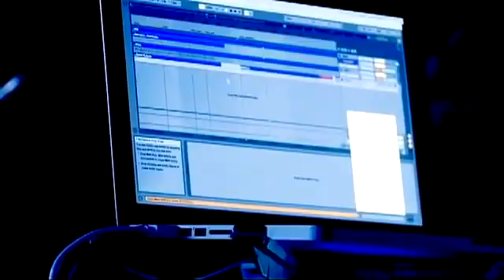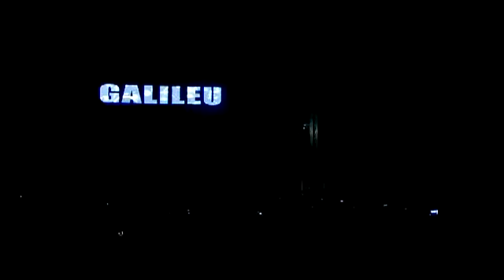Fernandinho ao vivo Show Completo Galileu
Fernandinho, galileu,